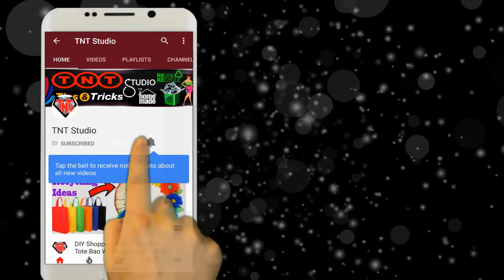How To Make Rose Using Shopping Bags || DIY Fabric Bag Awesome Rose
Today we will show you how to make a nice Rose with  Shopping carry Bag . *** How To Make Rose Using Shopping Bags || DIY Fabric Bag Awesome Rose  ***
আজকে আপনাদের শপিং ব্যাগ দিয়ে গোলাপ ফুল বানানো শিখাবো। আজকের গোলাপ আমার দেখা সবথেকে সুন্দর আবার বানাইতে সব থাকে সহজ। আমি আপনাদের শপিং ব্যাগ দিয়ে বানানো শিখাবো কারণ এটাতে কোনো প্রকার খরচ হয়না। এখন শুরু করা যাক !! অবশ্যই কমেন্ট করে জানাবেন কেমন হয়েছে !!!

Another Video